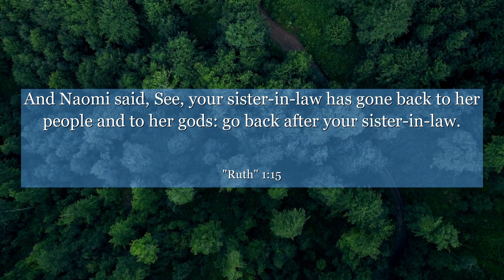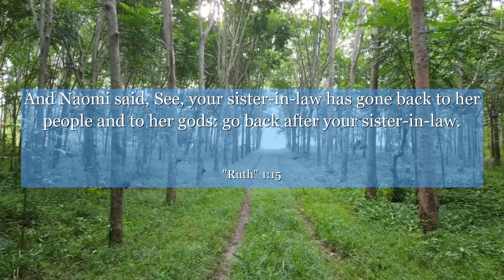Ruth 1:15 And Naomi said, See, your sister-in-law has gone back to her people and to her gods: go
In the book of Ruth, chapter 1:15, we witness an extraordinary display of loyalty and resilience. Amidst sorrow and uncertainty, Ruth's unwavering commitment to her mother-in-law Naomi shines through. This verse teaches us the power of selflessness, compassion, and the strength that can be found in steadfast relationships. Join us as we delve into this profound lesson and discover how it can inspire us to navigate life's challenges with grace and love.